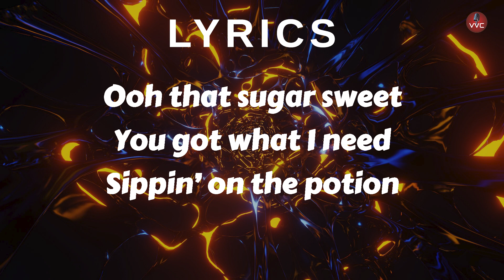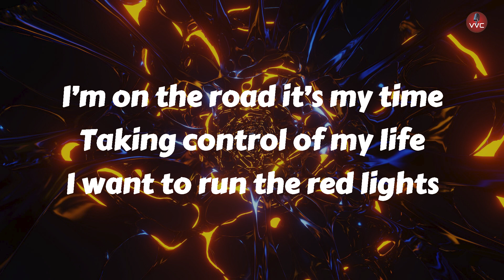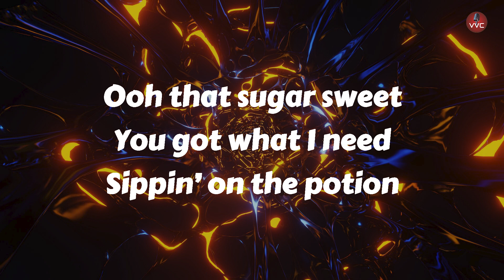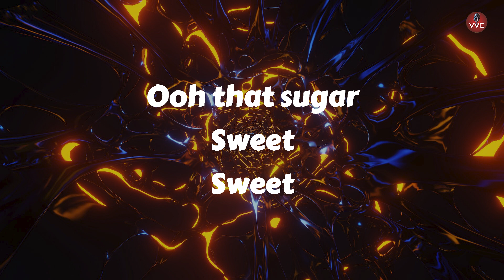Sugarsweet - Zach Sorgen (Lyrics)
Sugarsweet - Zach Sorgen

 🎤 Lyrics
Sugarsweet / Zach Sorgen

Ooh that sugar sweet
You got what I need
Sippin’ on the potion
All that good emotion
Just my kinda heat
Keep it on repeat
Testify the motion
Lovin’ this devotion

Live it up, live it up, live it up sweet emotion
‘Cause every time, every night, you and I on a roll
Switch it up, switch it up, switch it up where I’m going
Stay on the fly, just in time, know the right way to go

I’m on the road it’s my time
Taking control of my life
I want to run the red lights
I’ve got to run this show
You always take me so high
You always make the highlights
I love the way we vibe vibe
You’re like a centerfold

Testify the motion
Lovin’ this devotion
Ooh that sugar

All I want, all I want, all I want is satisfaction
Make a move baby you got nothing to lose
Give me that, give me that, give me that good reaction
Gonna make it right a little like an offer I can’t refuse

Testify the motion
Lovin’ this devotion
Ooh that sugar

Sweet
Sweet
Ooh that sugar
Sweet
Sweet